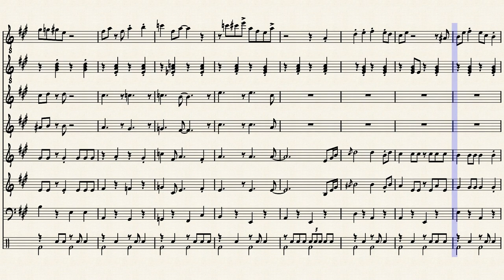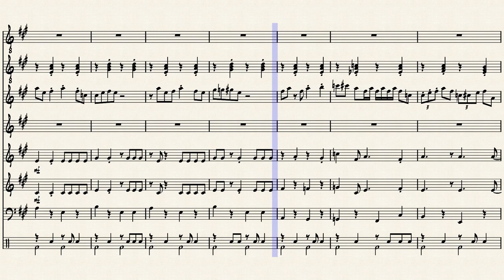Windy and Co. (Barn Area)